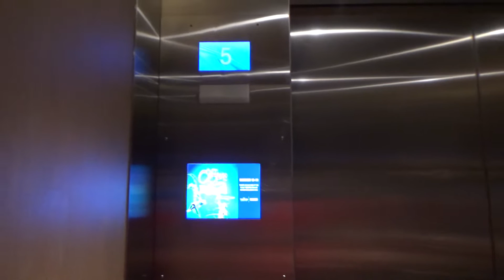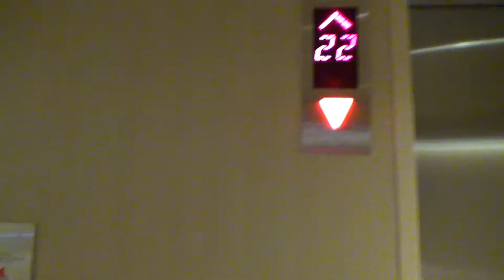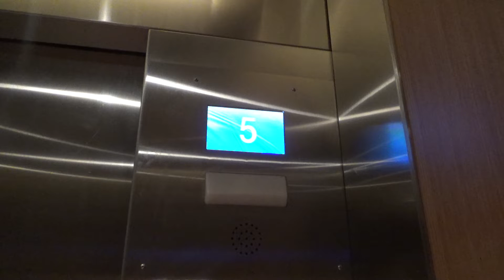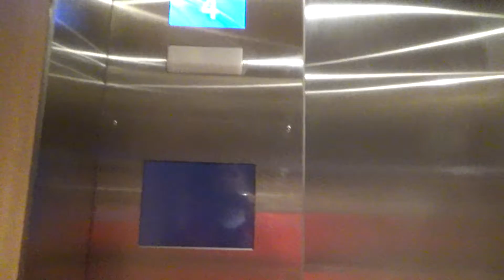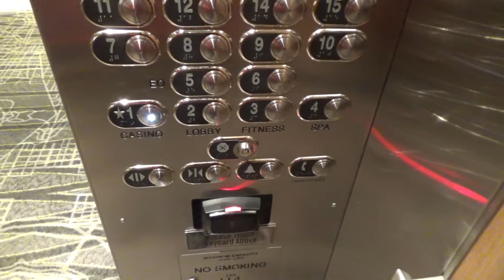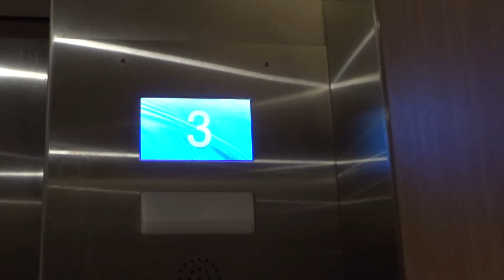FAST Kone MiniSpace Hotel Elevators at MGM Hotel & Casino, National Harbor, MD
Recorded: 12/13/2019

These are the guest room elevators at the MGM Hotel in National Harbor.  They go 700 FPM!  They are keycarded.  During my first ride, I tried to go to 23 when somebody used their card, but it would not work.  This made me think that these were carded to the floor.  However, it turns out 23 is just a private/club level floor.  It is very interesting that Kone used MAD fixtures for these, as they usually use Innovation for third-party installs.  There is also a lobby elevator that serves the upper and lower lobby, and 12 parking elevators (arranged in 2 sets).

Elevator Facts

Brand: Kone
Model: MiniSpace (Powered by EcoDisc)
Hoist: VVVF Traction
Fixtures: MAD - BP Classic
Type: Passenger
Capacity: 3500 lbs
Speed: 700 FPM
Installed: 2016

End Screen Music: Skyline by Ikson